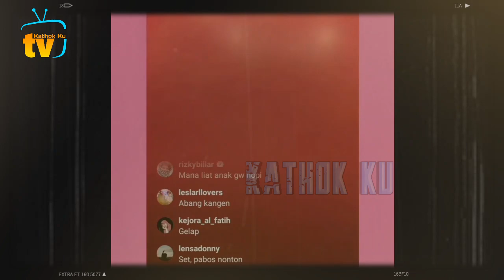Kecil2 Abang L Pinter GAMBAR, Lesti Billar SENANG Abang TUMBUH CERDAS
Jangan Lupa: _
Thankz!!..